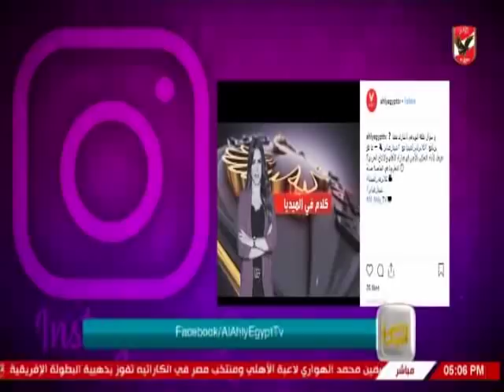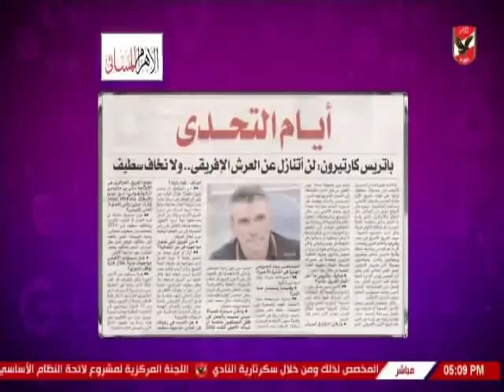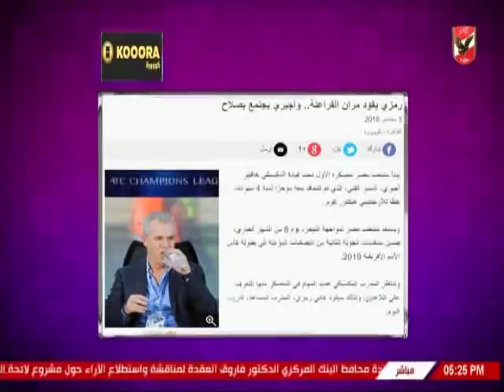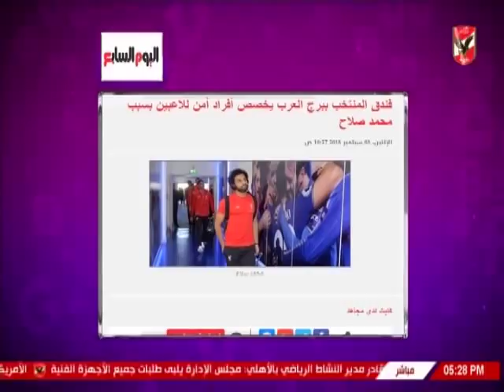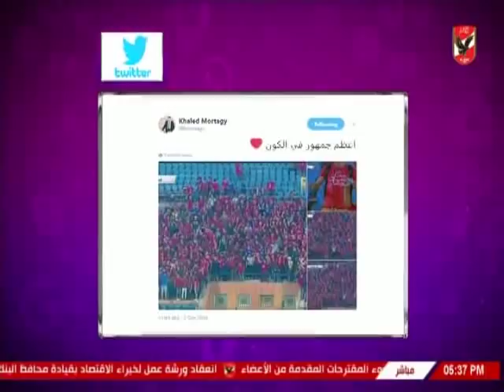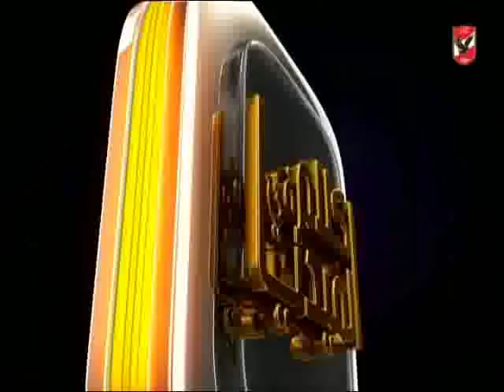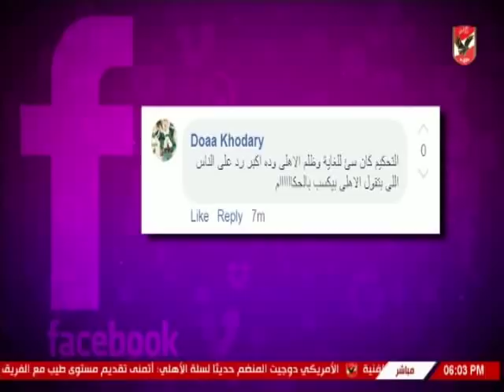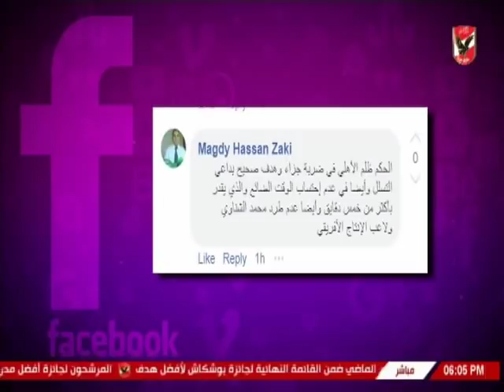حلقة كلام فى الميديا مع شيما صابر 3-9-2018